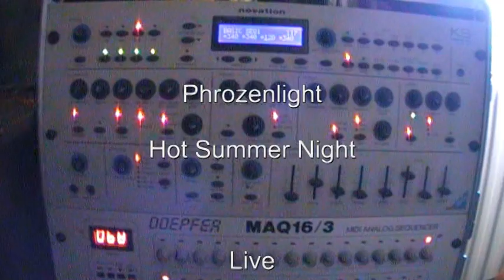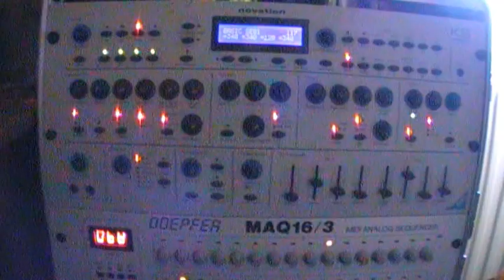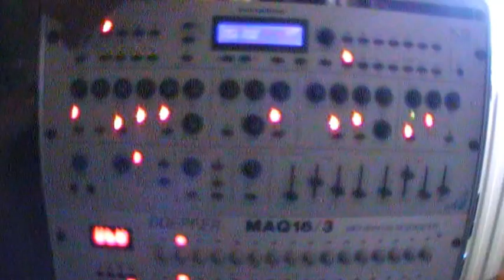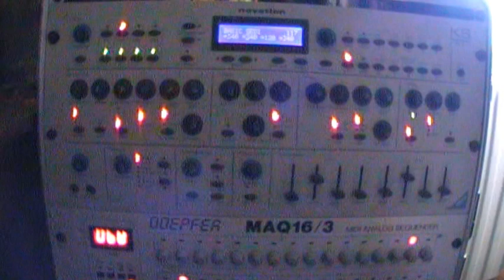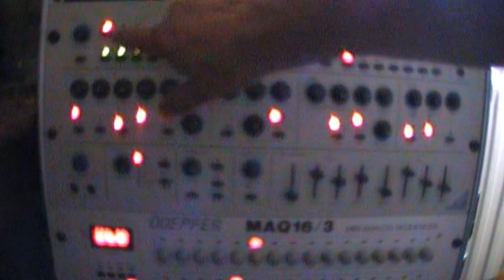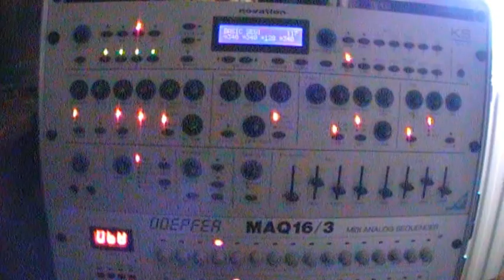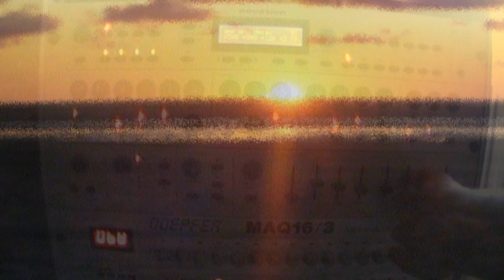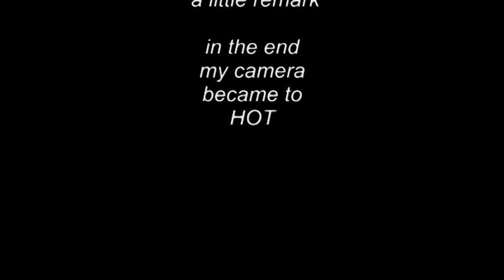Phrozenlight - hot summer night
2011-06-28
recorded in one take
no editing
at the end the camera had some problems with the heat ;)